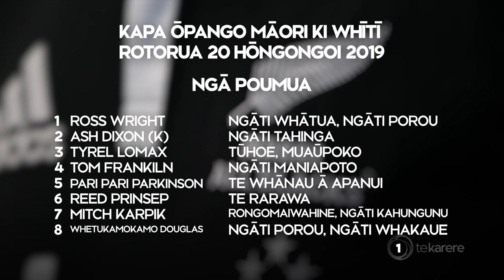Māori All Blacks change line-up for upcoming clash against Flying Fijians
Major changes have been made to the Māori All Blacks starting line-up as they prepare for their must-win clash against the Flying Fijians.